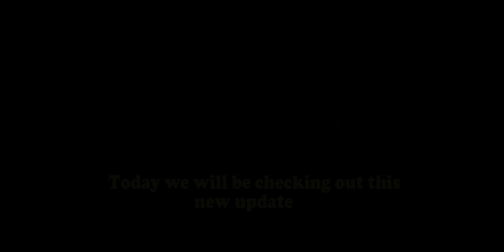LATEST *NEW* WINTER ISLAND UPDATE 10/7/20 (Roblox Tapping Simulator)